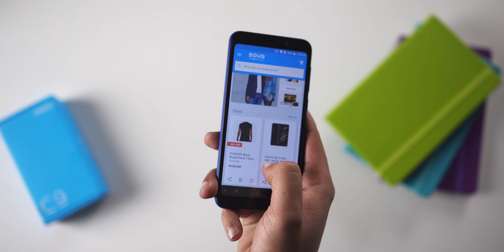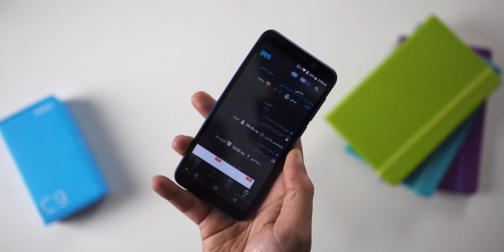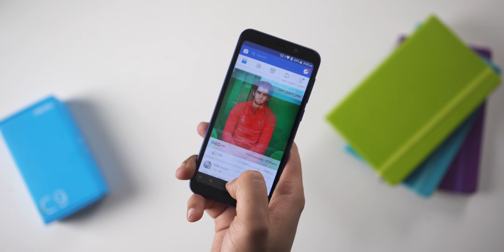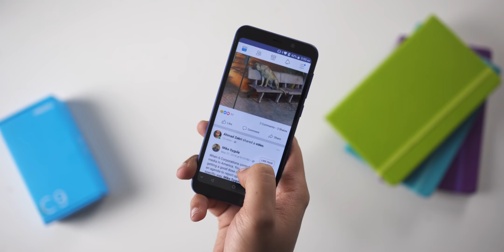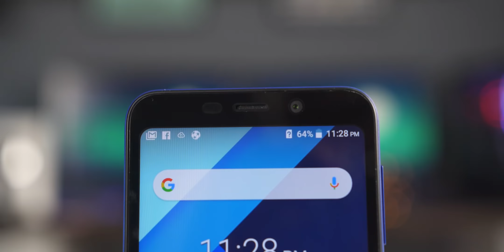افضل موبايل ب 1500 جنيه | بيشغل كل حاجة !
افضل موبايل من 1500 جنيه ل 2000 جنيه .. تقدر تعتمد عليه فى مهامك اليومية زى الفيسبوك و الواتساب و الماسنجر و كمان تقدر تلعب عليه PUBG على اقل اعدادات للجرافكس !